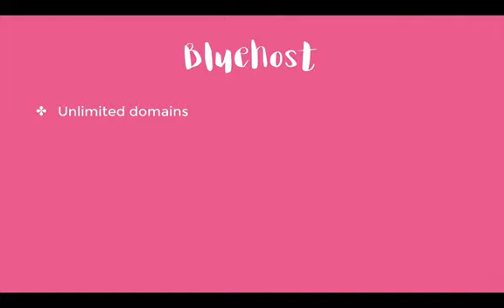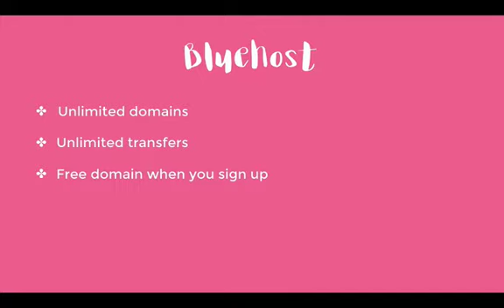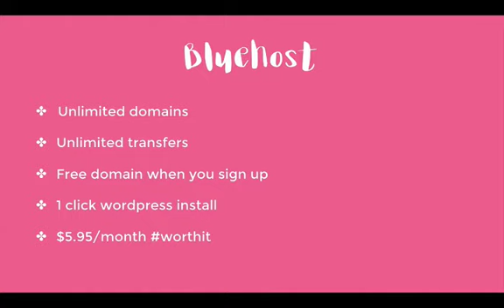Lesson 2: How to create a website- Introduction to Hosting